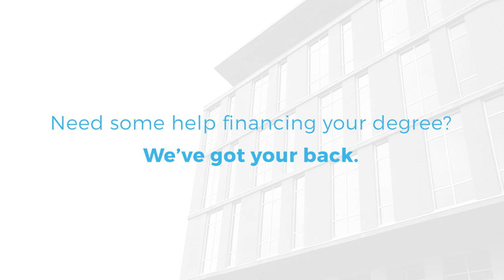CSUSM Extended Learning | Fast Facts - Financial Aid